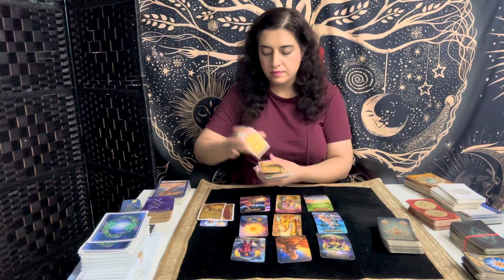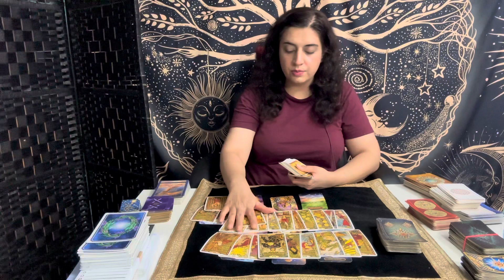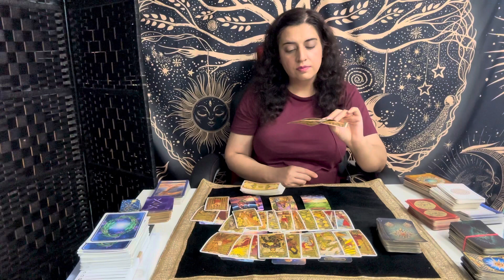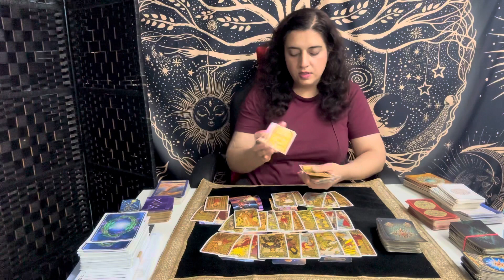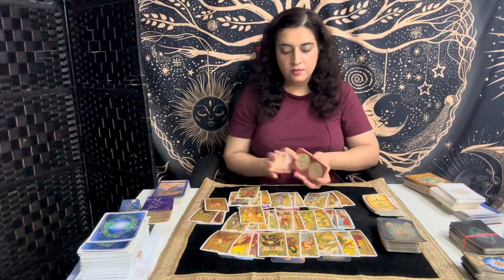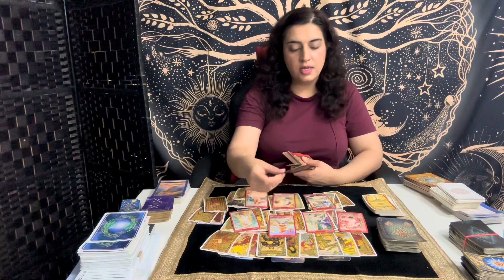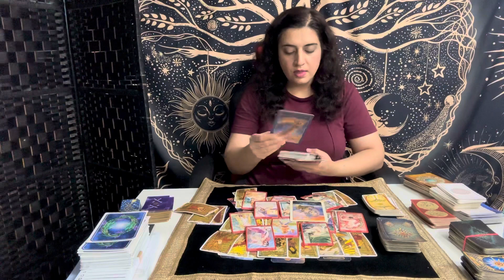AQUARIUS ♒️ - “They Messed Up, Thinking About You, Standing Firm As The Queen Of Swords” August 2023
Aquarius Tarot Love Reading -  Aquarius ♒️ - August 2023

Welcome to Sophia’s Tarot. I am an Intuitive Tarot Reader. Readings are based on your Sun, Moon, Rising and Venus Sign and other placements. Cross watchers are welcome! Energies Can Be Reversed.

I offer in depth personal readings in video format, which I post unlisted on YouTube. *Prices subject to change* The videos are about 35-40 minutes in length. Love, Finance, Personal.

My readings are thoughtful, meaningful and provide positive resolutions.

Aquarius, Aquarius tarot, Aquarius August 2023, Aquarius August 2023 tarot, Aquarius zodiac sign, Aquarius tarot reading, Aquarius love, Aquarius love reading, Aquarius horoscope

Aquarius, Aquarius tarot, Aquarius July 2023 tarot, Aquarius zodiac sign, Aquarius tarot reading, Aquarius love, Aquarius love reading, Aquarius horoscope